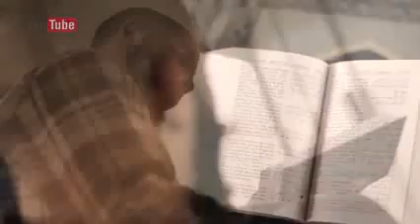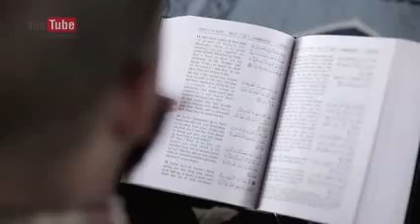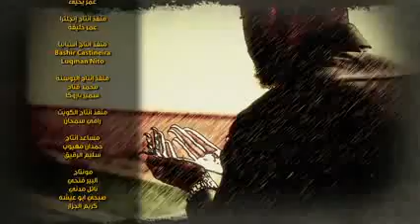Guided Through the Quran 24, Shakeel, London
Episode 24 of the show: Guided through the Qur'an, By Sheikh Fahad Al-Kandari, going to be broadcasted on Ramadan 2014. This show was filmed in England, Belgium, France, and Spain.

The show is directed by Ahmad Azab, prepared by Yousif Al-Ansari, and produced by Saud Al-Qoun. It is a production of 4Frame Media Production Co.